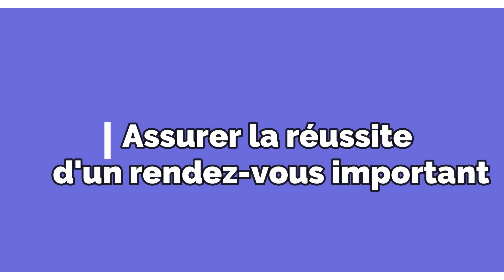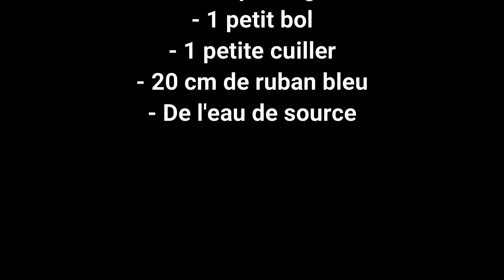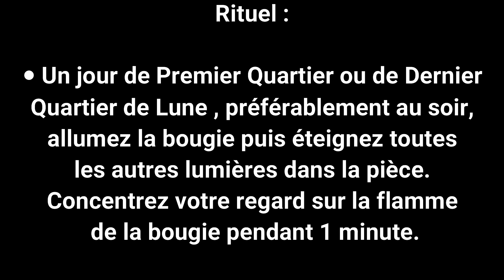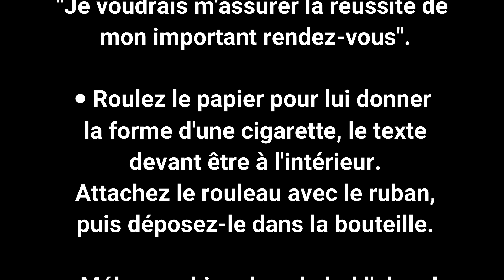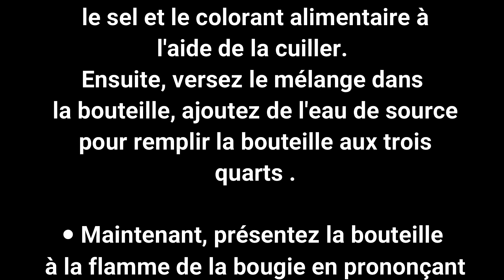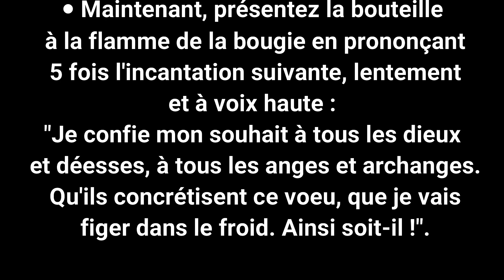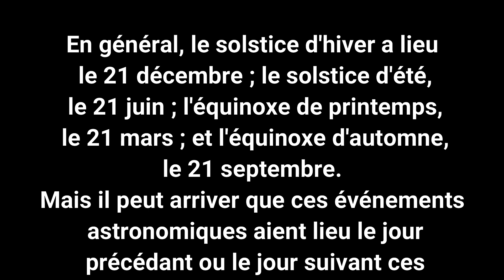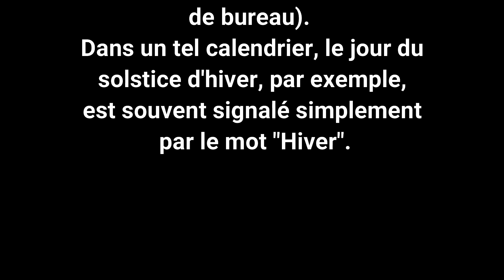ASSURER LA RÉUSSITE D'UN RENDEZ VOUS IMPORTANT